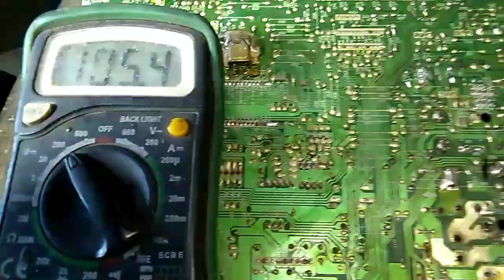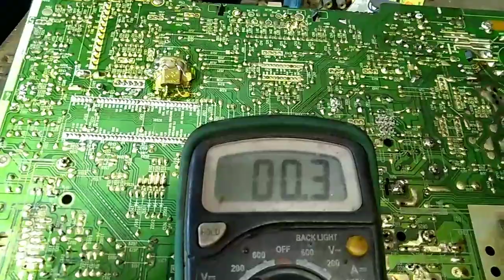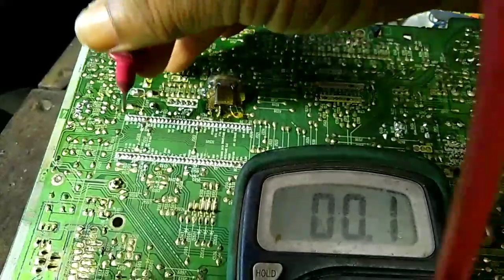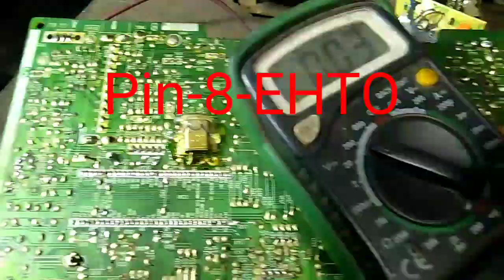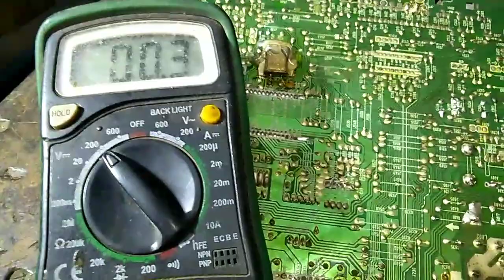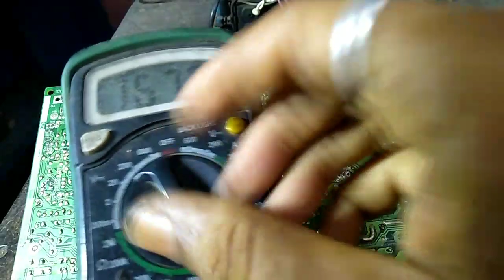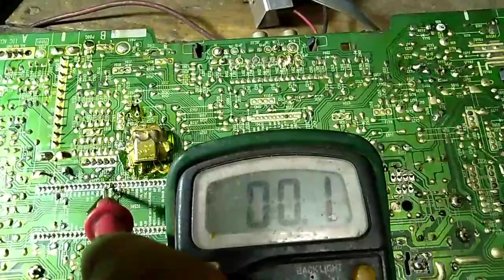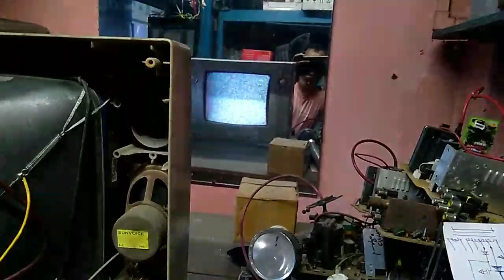LG CRT TV LED 3-Time blinking problem Details. 🤔// Three time led blinking Lg TV, 100% solve.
Lg CRT TV Power LED 3- Time blinking problem,  uska sath ETH 3- Time on off.
TDA 11105PS IC Use pcb, but kuchvi LG pcb ho shakta hay. Video pura dekho.
100% aapka problem solve karpaoge.

👉Colour tv kit.
smtech Color CRT TV KIT HX-2.8 STR 1265 Motherboard Television Circuit Board

Amazon Products low prize list.

➡️Gesto Ip66 400W LED Outdoor Flood Light, Cool Day White,Pack of 1

➡️200 W 60-120 Degree 200W LED Flood Light, IP Rating: IP66, for Outdoor (1)

➡️Density Collection 20 LED Bright Outdoor Security Lights with Motion Sensor (Black)

➡️Electronicspices 20-Watts LED White SMD Bead Chips Bulb Light Lamp, Pack of 2